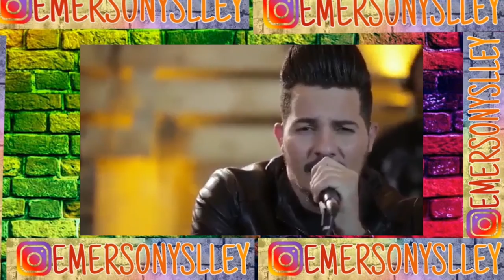Leo Rios entrou no Evangelho: NAO CANTARÁ MAS ARROCHA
O cantor baiano Leo rios ex dupla Naldinho e leo rios
No mês de abril de 2020,Não cantará mas no mundo secular e sim na igreja ele deichou essa nota em seu perfil oficial no Instagram!